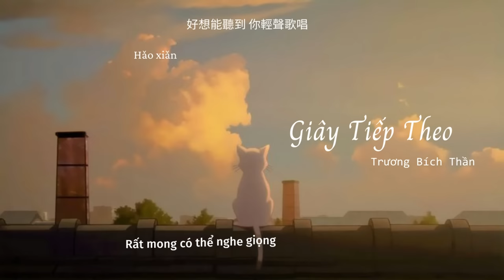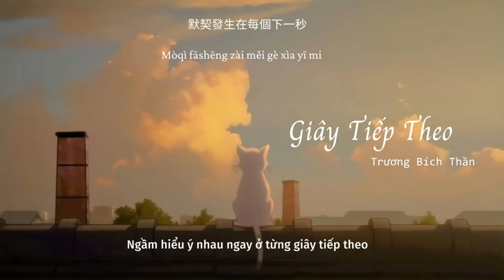[Vietsub + Pinyin + Hanzi] Giây Tiếp Theo (下一秒) - Trương Bích Thần (张碧晨) OST Lyrics Hán Việt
[Vietsub+Pinyinl+Hanzi] Giây Tiếp Theo (下一秒) - Trương Bích Thần (张碧晨) OST Yêu Em Từ Cái Nhìn Đầu Tiên Lyrics

Nếu yêu thích Xynn thì các bạn nhớ ấn nút Đăng Ký Kênh và đừng quên Like, Share cho mình với nhé, bấm chuông theo dõi để nhận ngay thông báo khi có bài mới nữa nè.
©️ Edit by Xynn Do not Reup (Không được Reup Video của mình dưới mọi hình thức khi chưa có sự cho phép).
xynn - lyrics